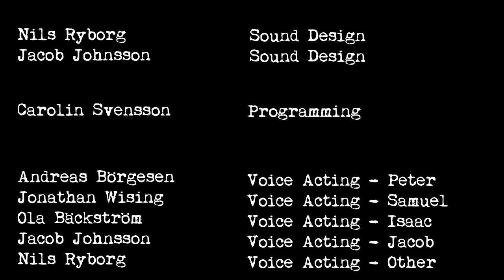Stairs Pre-Alpha Demo | Descend into NOPE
Don't forget to leave me a like/favorite!